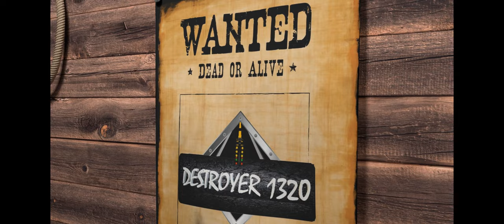71 Dodge Dart Test Drive (OPEN HEADERS)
Today we go for a quick ride in the 71 Dodge Dart  with OPEN HEADERS, The Test Drive Pissed off the neighbors a bit. Happy 4th Of July!!